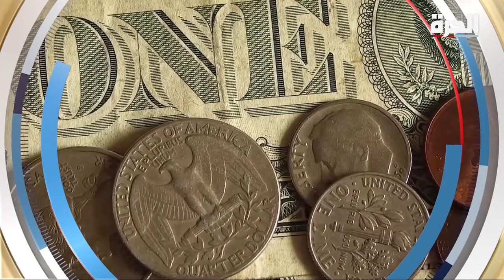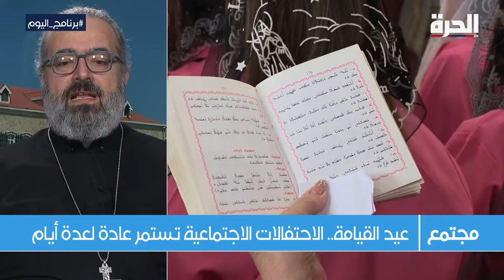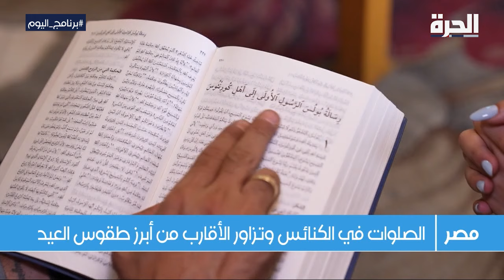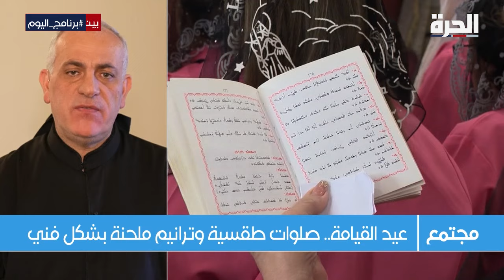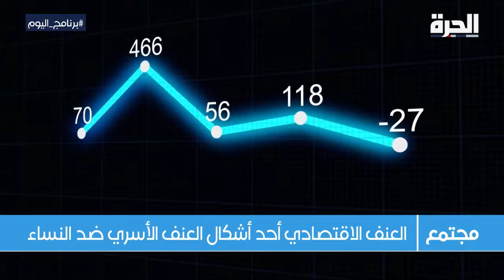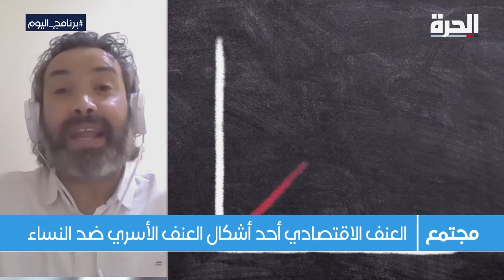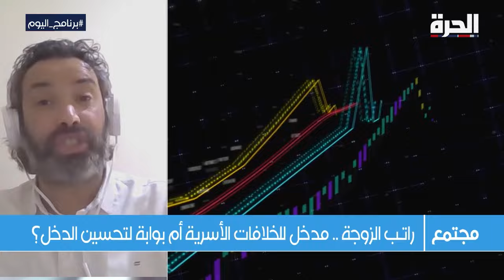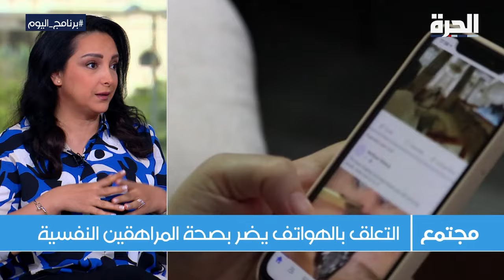الطوائف المسيحية الشرقية تحتفل بأحد القيامة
يحتفل اليوم المسيحيون الأرثوذكس في البلدان العربية بـ أحد القيامة أو عيد القيامة, أحد أكبر المناسبات الدينية, لدى المسيحيين الشرقيين. عيد القيامة هو الحدث الذي يرمز لقيامة يسوع المسيح من بين الأموات بحسب الإنجيل وهذه الفعالية الدينية تعتبر نقطة التحول ولها أهمية كبيرة في العقيدة المسيحية.

حمل تطبيق "الحرة كونيكت" للتلفزيونات والهواتف الذكية:

أمازون فاير